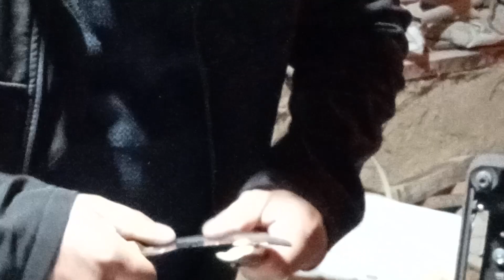15 Nisan 2023 ismail yıldız hoş geldin